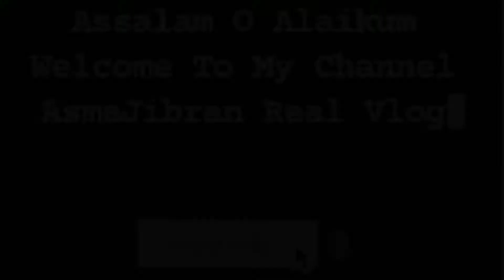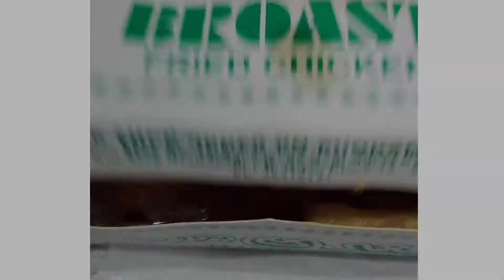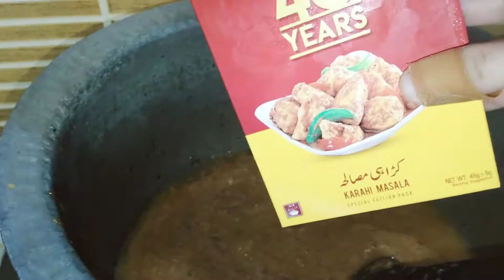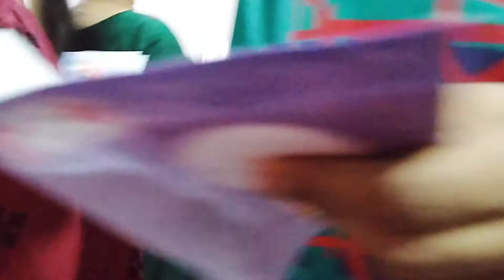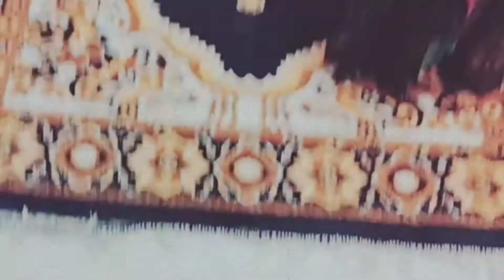Dawat E Eid || Eid Ka Asal Maza To Yahi Hota Hai😎 || Dawaton Wala Salan😁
# EidDawat